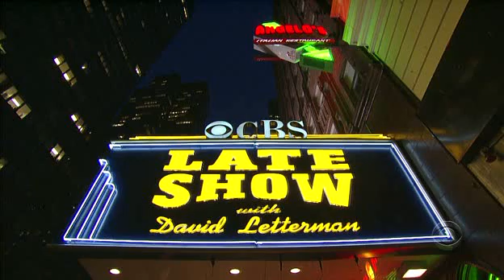Darlene Love on Letterman May 2007 River Deep Mountain High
Darlene Love performs River Deep Mountain High on the Late Show with David Letterman.  May 7, 2007